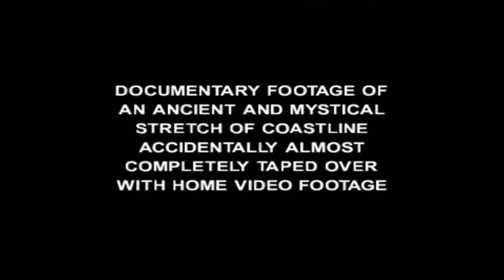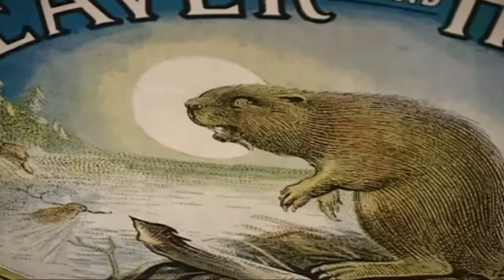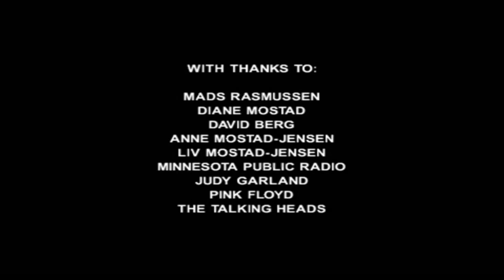Through the Lens 208 - Documentary Footage of an Ancient and Mystical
- - - - - - - - -Watch more local north-central MN specials and documentaries Like & subscribe to our YouTube us on social media: -Facebook -Twitter Lakeland PBS for PBS Passport Clean Water, Land and Legacy Amendment & the Minnesota Arts and Cultural Heritage Fund Mission: Lakeland PBS educates, informs and enriches our viewers. Our Vision: Lakeland PBS will be a valued and trusted source of news, entertainment and storytelling that connects and uplifts our diverse region.